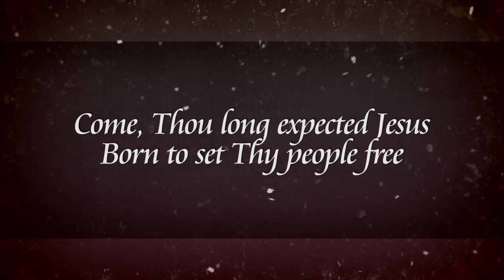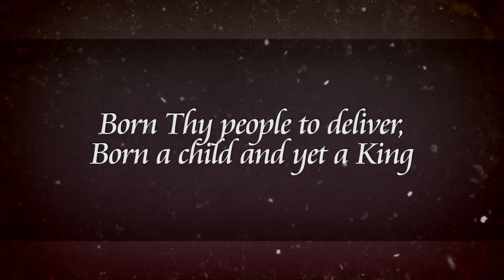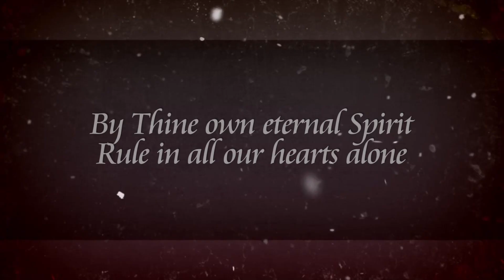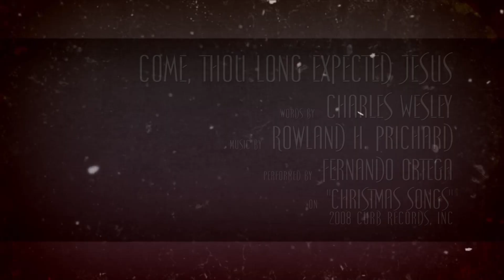Come, Thou Long Expected Jesus - Fernando Ortega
Performed by Fernando Ortega
on "Christmas Songs"
2008 Curb Records, Inc